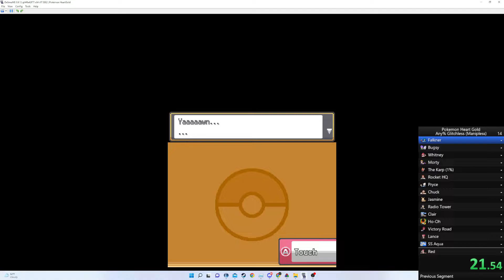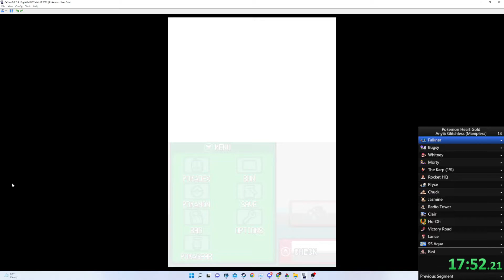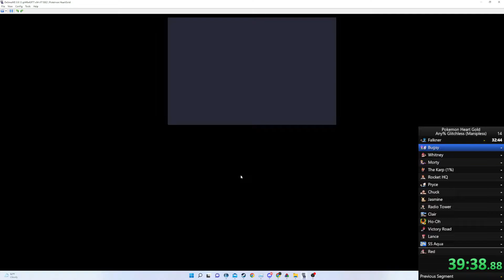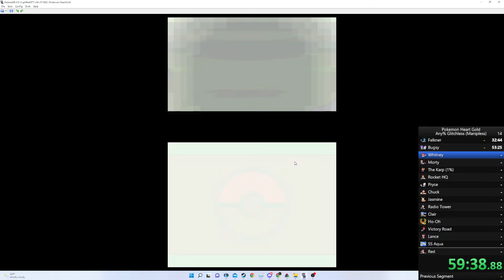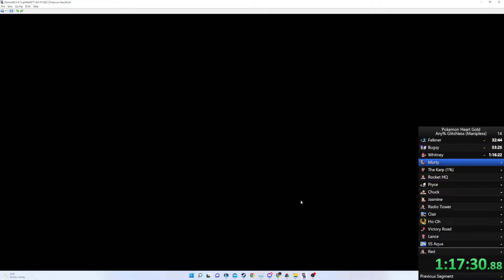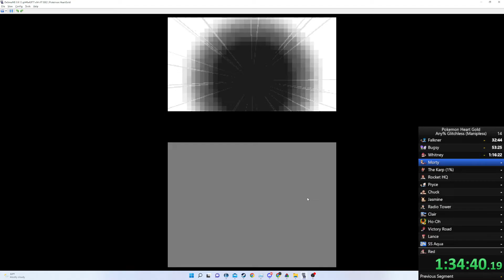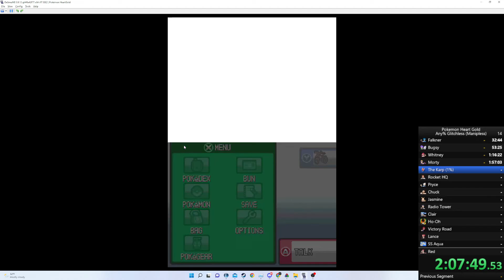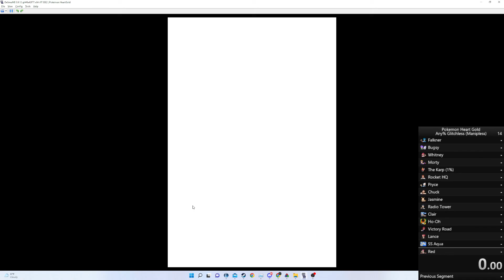I am the single worst pokemon player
Jesus christ this was bad. I need to do a more casual runthrough. Got through 4 gyms instead of 2.